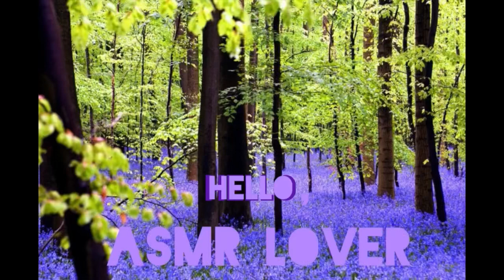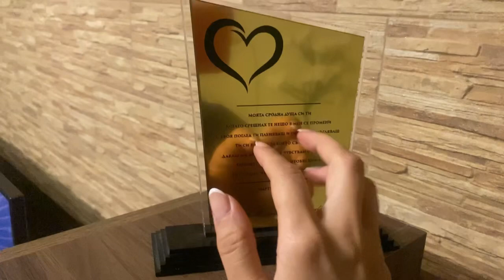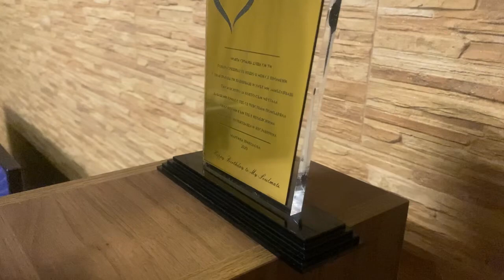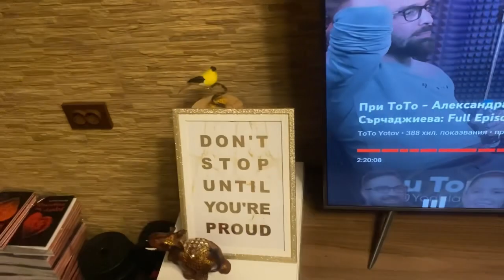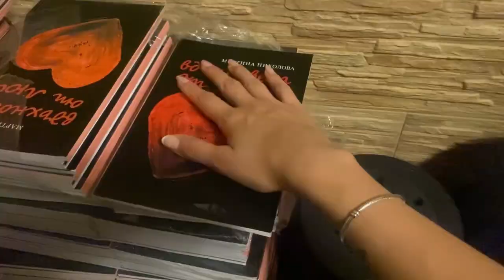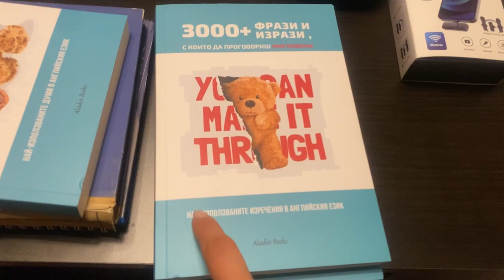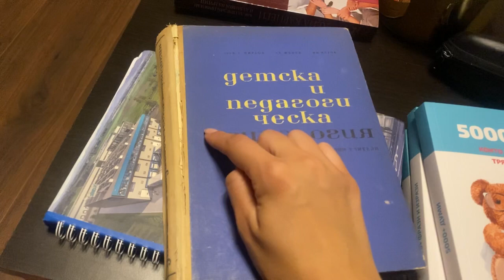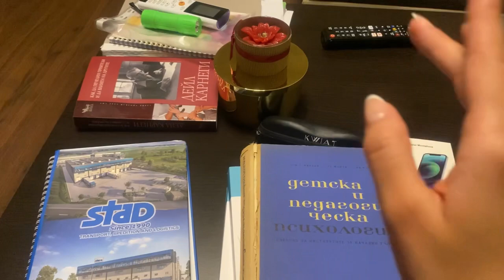Асмр на Български: Home tour 🏡 Part One 🫶✨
Здравейте, видеото е home tour🏡  (part one) и се надявам да ви бъде интересно и релаксиращо.
Ако е така, може да се абонирате за да релаксираме заедно… ✨🫶💙 🍀🫠

Коментирайте, харесвайте и всичко друго,😀 ако видеото ви допада… 🫶